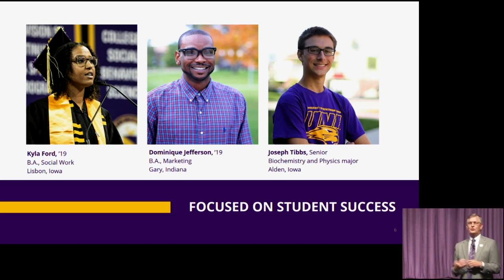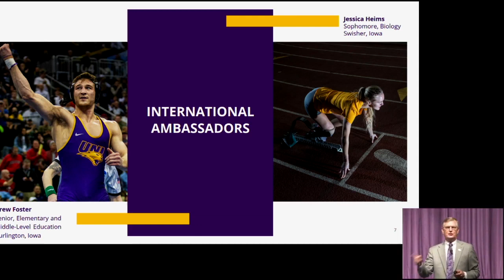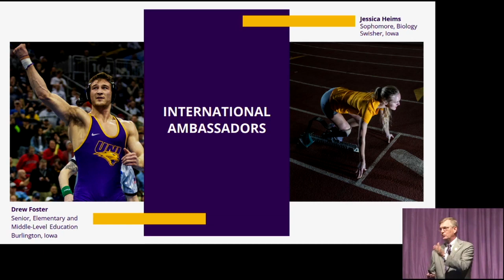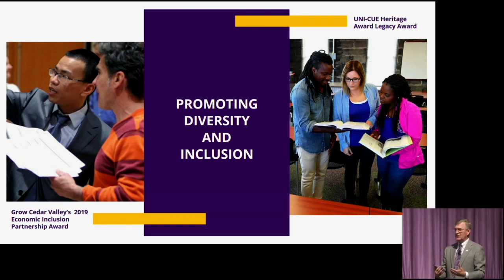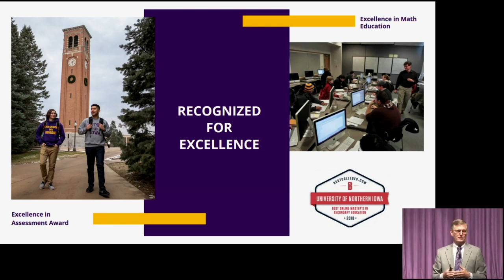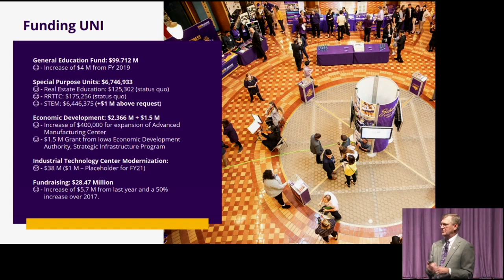UNI President Mark Nook's 2019 fall address (part 2): Celebrating Success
University of Northern Iowa's President Mark Nook addressed faculty and staff on the first day of classes Aug. 26, 2019.